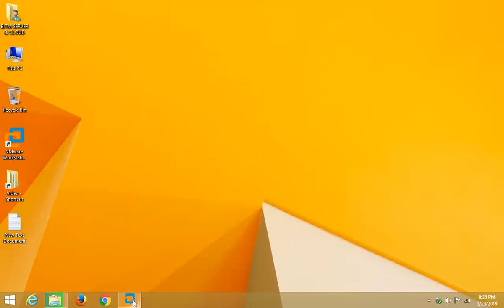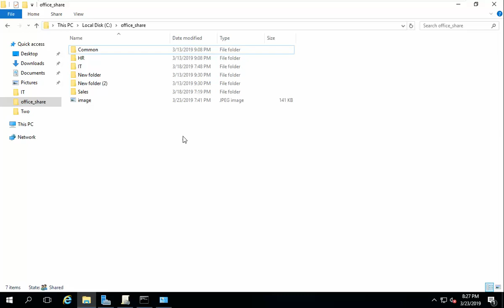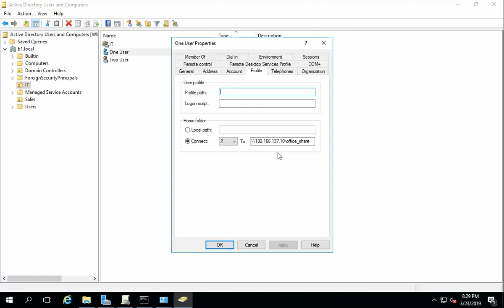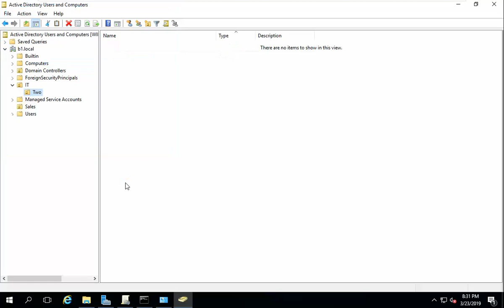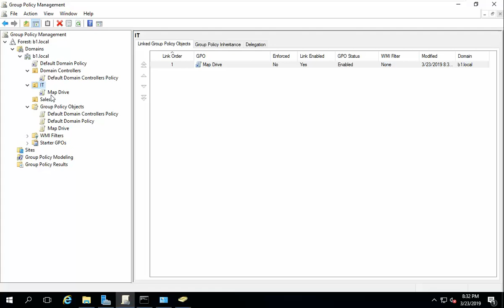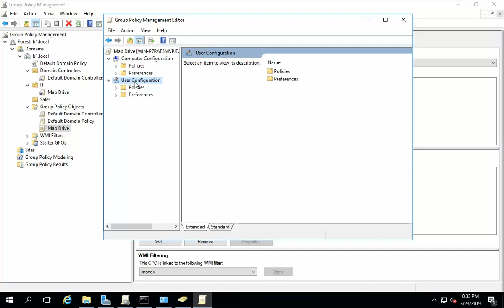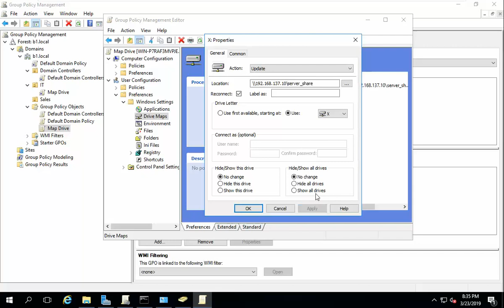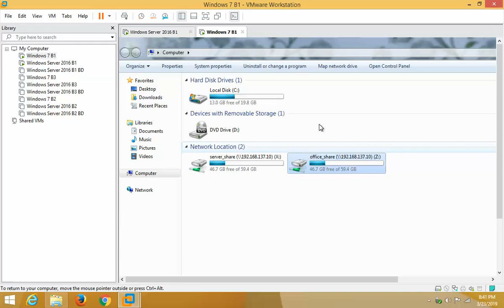Map Drive Policy